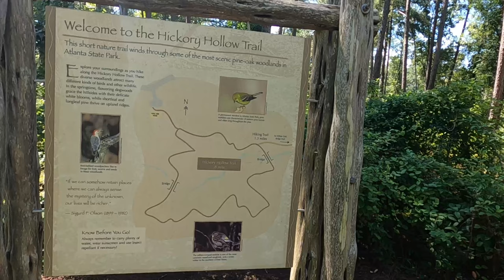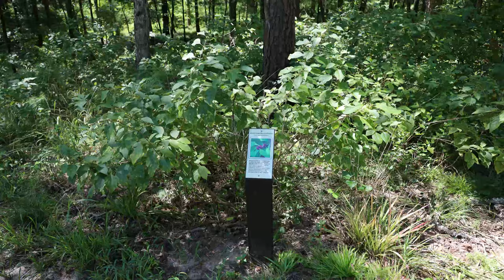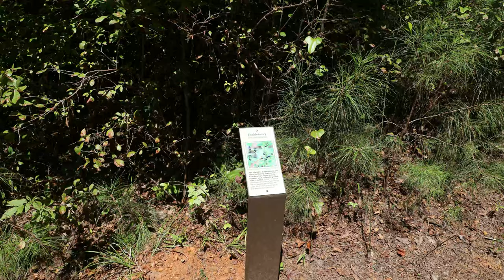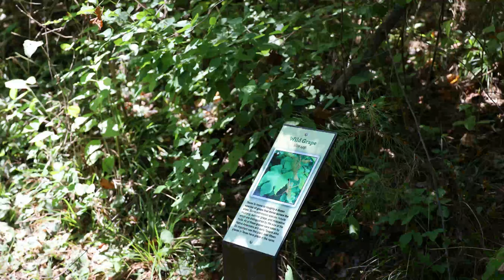Atlanta State Park Texas | Hiking The Best State Park | Nature Trail Hike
Hiking the best state park is a huge statement.  But when it comes to Atlanta State Park Texas, nowhere else have I found such well maintained hiking trails.  If you get over in East Texas, be sure to check out this state park and take the nature trail hike.  It is well worth it.
The sand in the volleyball court was even ranked each day during my stay.  This particular trail is the called the nature trail.  I invite you to watch and enjoy the hike.